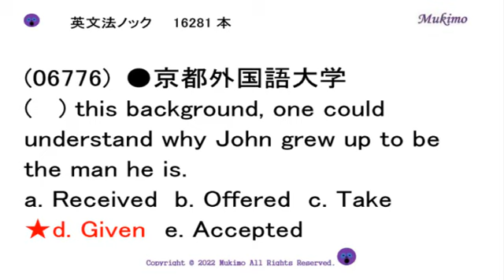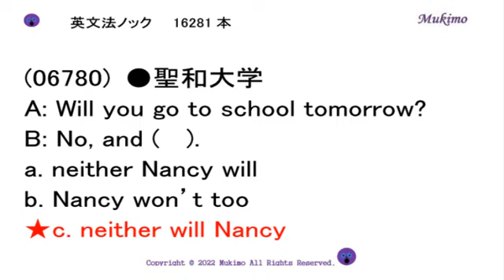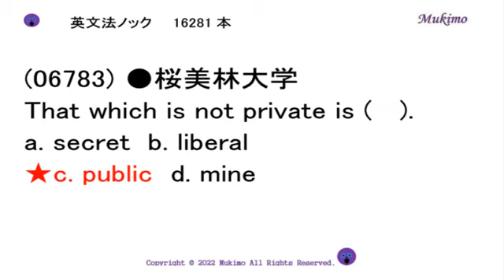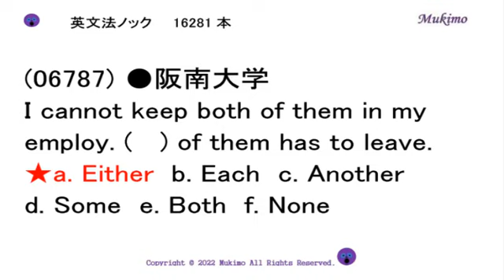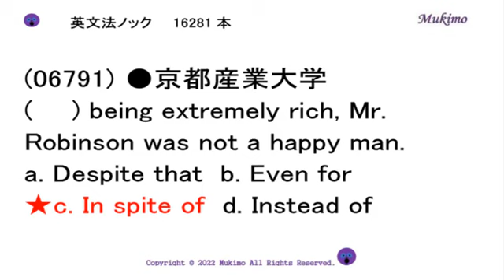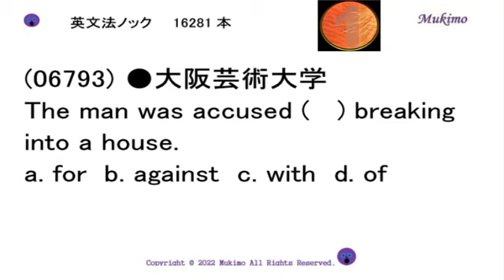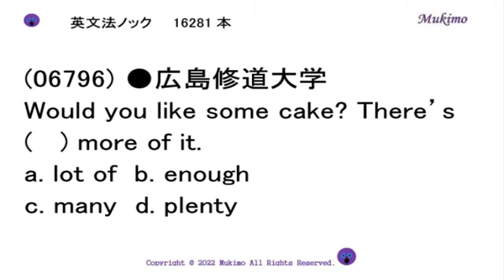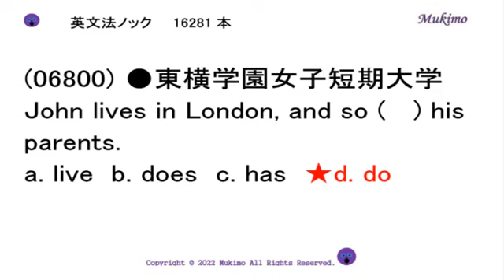大学入試 英文法ノック16281本 【06776～06800】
TOEIC 900点突破のための単語1559

（出典）
(06776) ●京都外国語大学
(06777) ●龍谷大学
(06778) ●駒澤大学
(06779) ●産業能率大学
(06780) ●聖和大学
(06783) ●桜美林大学
(06784) ●上智短期大学
(06785) ●九州大谷短期大学
(06786) ●東北福祉大学
(06787) ●阪南大学
(06788) ●横浜商科大学
(06789) ●神田外語大学
(06790) ●中部大学
(06791) ●京都産業大学
(06792) ●大阪経済大学
(06793) ●大阪芸術大学
(06794) ●上智大学
(06795) ●上智大学
(06796) ●広島修道大学
(06797) ●大阪学院大学
(06798) ●四天王寺国際仏教大学短期大学
(06799) ●中部大学
(06800) ●東横学園女子短期大学